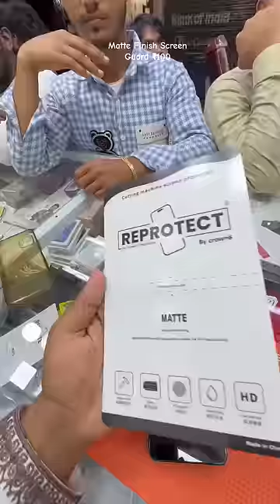Matte Finish Screen Guard Self Healing Unbreakable HD Flexible Film - Transparent (Not Glass)